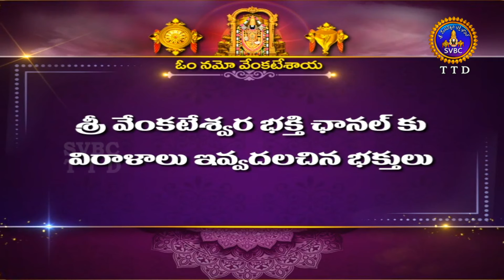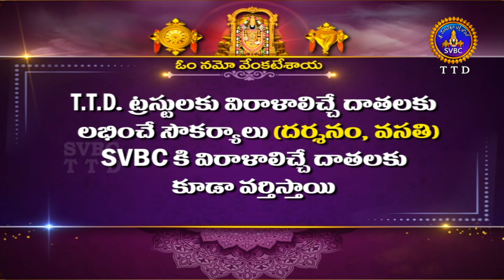శతమానంభవతి || Satamanambhavati || 08-11-2024 || SVBC TTD